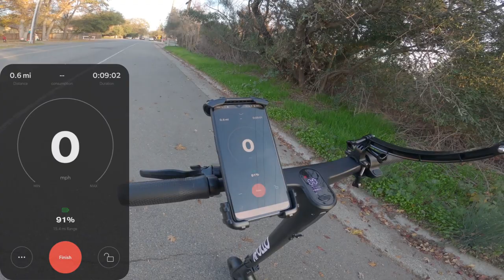Apollo AIR Scooter 250lb Torture Test (Electric Escooter towing)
The Apollo AIR is entry level but built like a tank. Does it perform like one? Two words: HECK YES.

Ride Stats:
2.1 miles
30 minutes
41% battery consumption
250lb weight (rider + trailer + child)
Sport Mode, mostly full throttle
Top speed 17mph (limited)
Cruises easy on flats 15-16mph

0:00 Start
9:11 Rearview
11:00 Tough Hill
14:00 The 'hood
21:42 Rearview (again)
26:36 Ride Summary